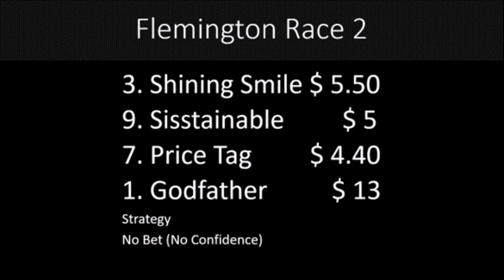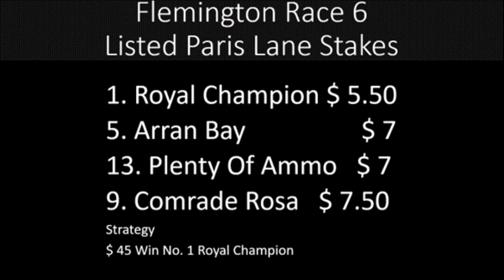Flemington Racing Preview (G1) Turnbull Stakes (05/10/24) | Sky High Horse Racing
Absolute Cracking Card Cracking Racing Last Meeting At Headquarters Before The Big 4 Days And On A Card Where Some Races Look Clear Cut For A Winner And Others May Require Two Plays In The Race Hopefully Winners To Bounce Off A Horrible Last Week Let's Bring It On !!!